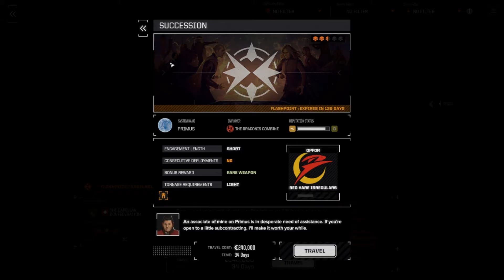Battletech - Heavy Metal - Career Mode - 92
Join me as I kick robot ass in Battletech!

Intro and Outro music by @ScottBuckley Intro and Outro Music by @ScottBuckley - released under CC-BY 4.0